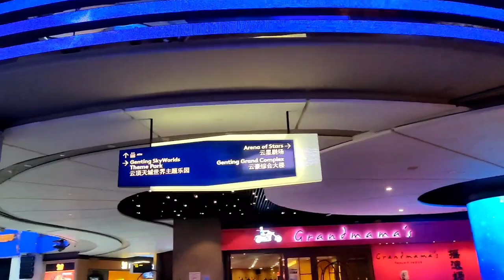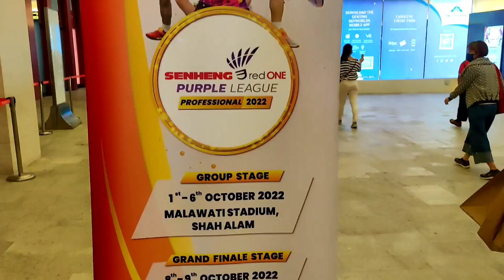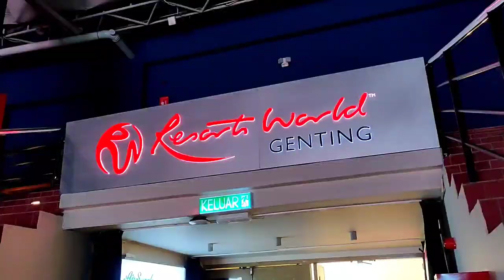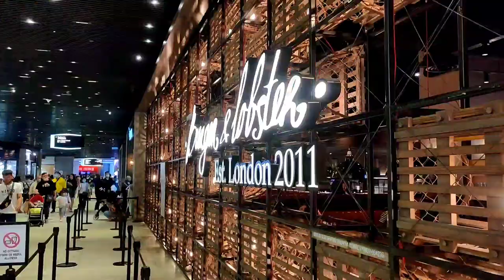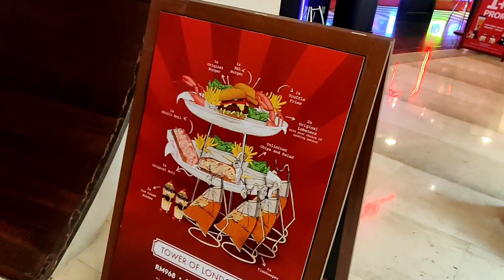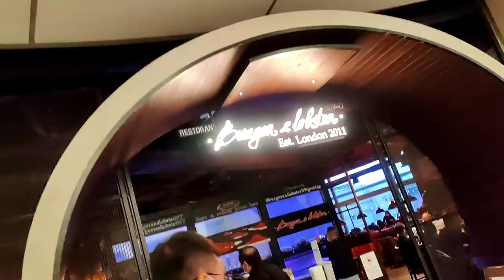PK Channel || Purple League2022 Vlog Tan K.M/Goh Liu Ying Goh S.H/Shevon Lai Ong Y.S/Teo E.Y Tan B.H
希望大家喜欢这个视频，如果您喜欢这个视频，请按“喜欢并分享”按钮。